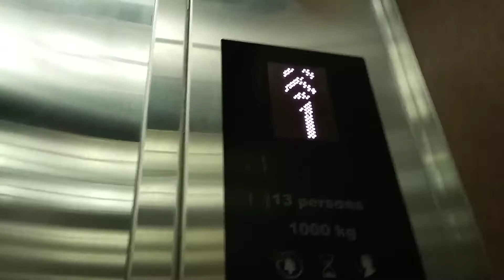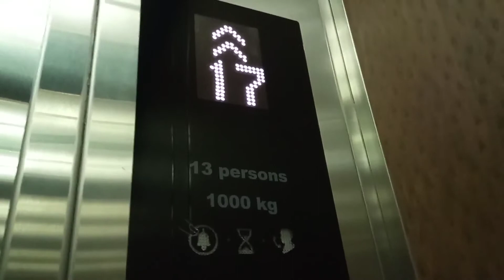(Redmi 9 test November 2020) Kone Elevators at Taman Anggrek residence